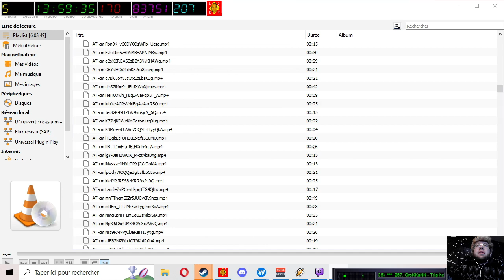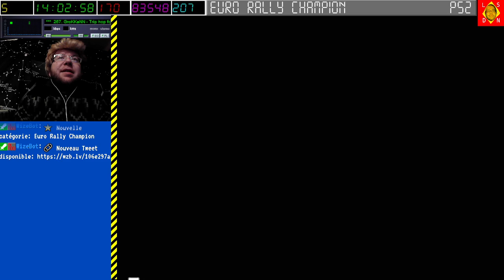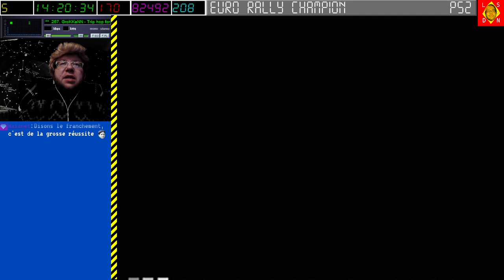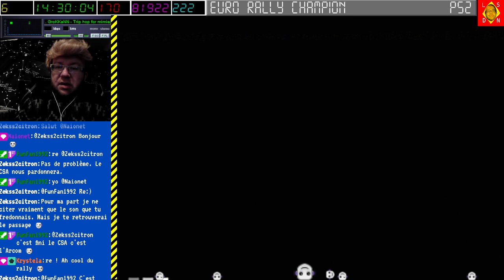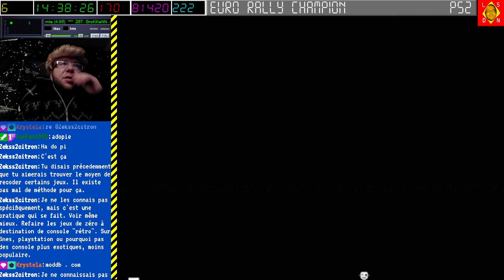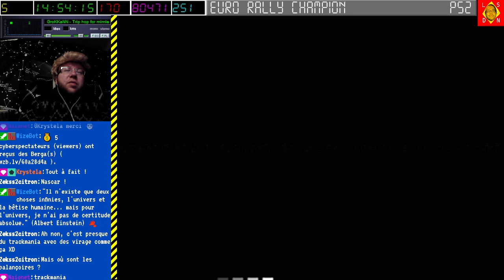[04-02-2023] Euro Rally Champion (spécial Normandie) [LSDN]